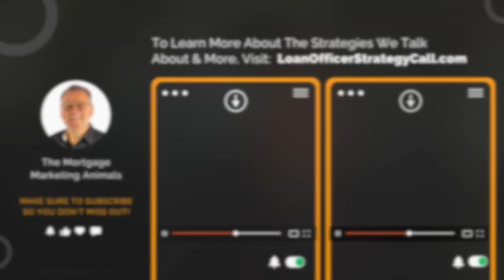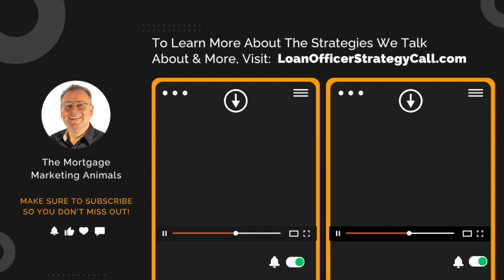The Power of Asking for the Business: Lessons from a Five-Year-Old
In this episode, your host, Carl White shares a powerful message about the importance of asking for the business and overcoming feelings of unworthiness.

Drawing inspiration from a young child’s ability to forgive themselves and persistently ask for what they want, Carl encourages loan officers to let go of past mistakes and embrace their worthiness.

He also offers insights into effective communication with real estate agents and building a successful referral network.

Tune in to gain valuable lessons from a five-year-old and discover how to confidently ask for the business.